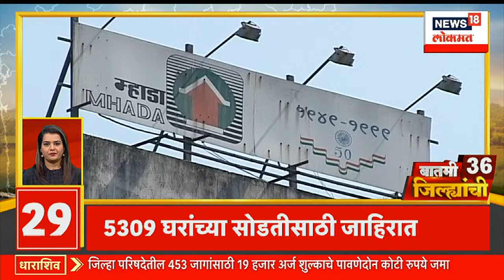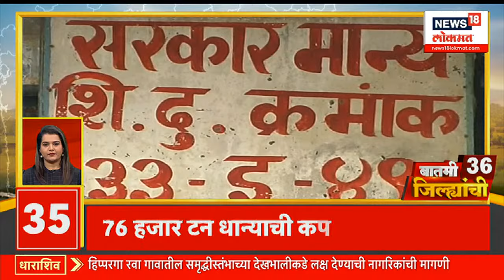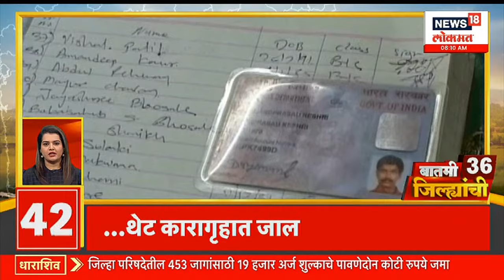बातमी 36 जिल्ह्यांची | आदित्य ठाकरे शेतकऱ्यांच्या बांधावर | Aaditya Thackeray | Marathi News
Yuva Sena chief Aditya Thackeray is going to inspect the drought affected area today. In this he will interact with the farmers of Chhatrapati Sambhajinagar, Paithan, Gangapur and Vaijapur talukas. Today, in the presence of Sharad Pawar, a meeting of the executive board of Vasantdada Sugar Institute has been organized. Deputy Chief Minister Ajit Pawar is likely to attend this meeting.

युवासेना प्रमुख आदित्य ठाकरे (Aditya Thackeray) हे आज दुष्काळग्रस्त भागाची पाहणी करणार आहे. यामध्ये ते छत्रपती संभाजीनगर, पैठण, गंगापूर आणि वैजापूर तालुक्यातील शेतकऱ्यांशी संवाद साधणार आहेत.आज शरद पवारांच्या उपस्थितीत वसंतदादा शुगर इन्स्टिट्यूटच्या (Vasantdada Sugar Institute) कार्यकारी मंडळाची बैठक आयोजित करण्यात आली आहे. या बैठकीला उपमुख्यमंत्री अजित पवार येण्याची शक्यता आहे.